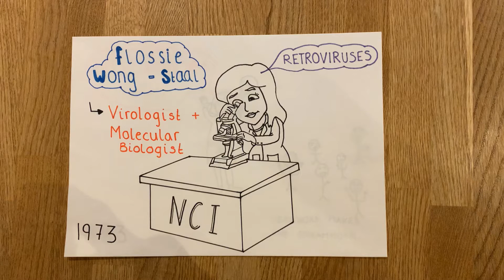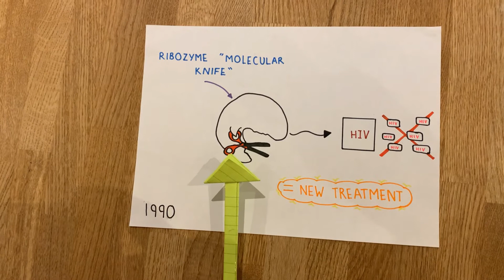Flossie Wong-Staal: Unsung Heroes of Science 2020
By Emma from Coventry